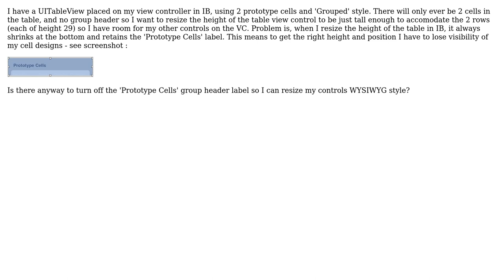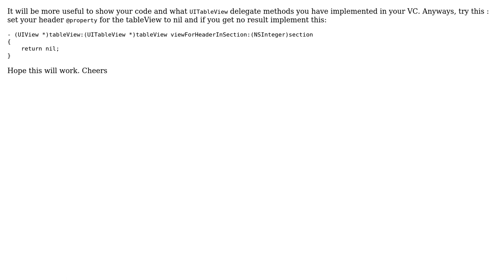Grouped UITableView - remove 'Prototype Cells' header in interface builder (2 Solutions!!)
Grouped UITableView - remove 'Prototype Cells' header in interface builder

With thanks & praise to God, and with thanks to the many people who have made this project possible! | Content (except music & images) licensed under CC BY-SA | Music | Images & others | With thanks to user Saren Inden user QuiBongJin user Jonathan Wareham and the Stack Exchange Network Trademarks are property of their respective owners. You are responsible for your own actions.